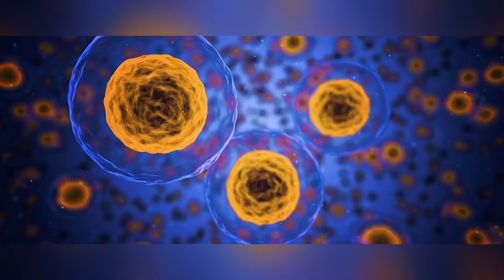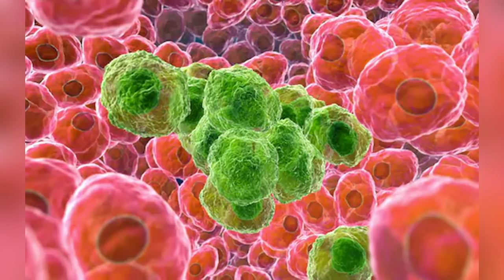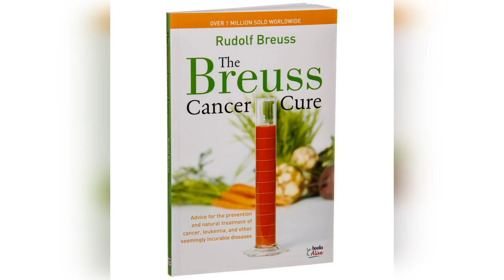Cura lui Breuss, Efecte Nebanuite Asupra Sanatatii Noaste